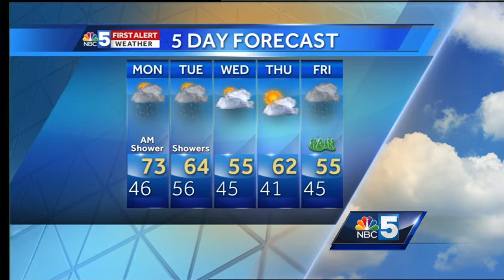Video: Gib's First Alert Forecast